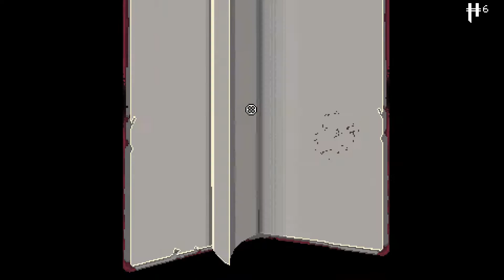Enter the Gungeon 24 | The mailbox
Enter the gungeon is a rougelike dungeon shooter where the enemies are bullets that shoot bullets.